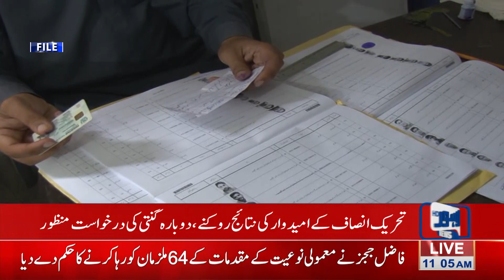Cantonment Board Election: PTI candidate's request for a recount of results approved